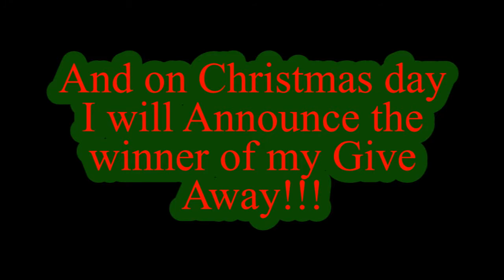Christmas Advent Calender Trailer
Hey guys you know what is happening. This is the trail for my christmas advent calender.

On December 25 I will be giving away my copy of my next LP and have thaT same person co-commentate with me for the final boss. The way you can enter is by commenting. You have to comment on every one of my Christmas Advent Parts. Then I will choose a random part and in that part I will choose a random comment and then if it is your comment you win.

-You may comment up to 3 time to increase your chances.
-Comments only qualify if they consist of 5 or more words.
-Answering the video question is a good way to comment (if there is one in that video)
-You must be from the USA. (So Sorry)
-Thumbs it up if you like it

Well I hope you can win. Just a reminder to what you can win
A copy of my next LP, Record the Final boss with me.